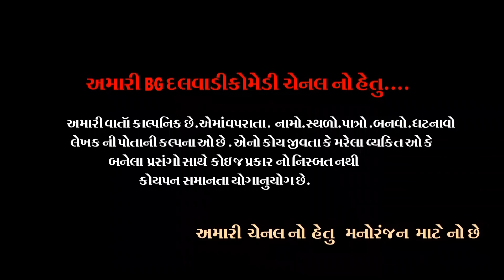Bapane khavum che khankholiyu//બાપાને ખાવું છે ખંખોળીયુ BG Dalwadi Comedy Gujarati Comedy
BG Dalwadi
Bapane khavum che khankholiyu BG Dalwadi Comedy_ Gujarati Comedy

Starring :-pakaji Thakor,Kapil Thakor,Nanaji Thakor
Camera man :-Navneet Jambukiya
Lyrics:- Bharat jambukiya
Director :-Bharat jambukiya , Bhupat Hadiyal Photography :Navneet jambukiyq
LOKESHAN :-BOTAD
Editing :-Bharat jambukiya
Copyright : BG Dalwadi Comedy
-: BG Dalwadi Comedy:-